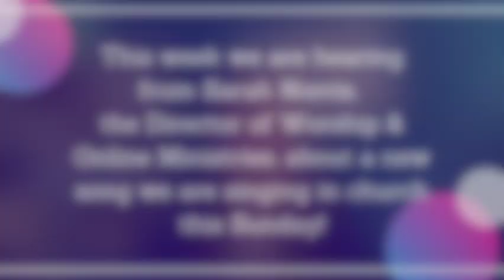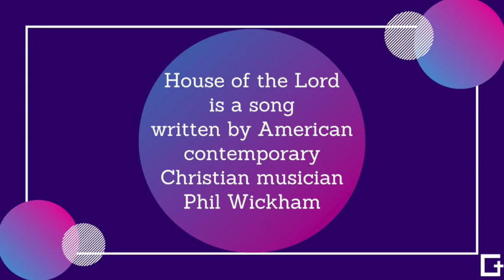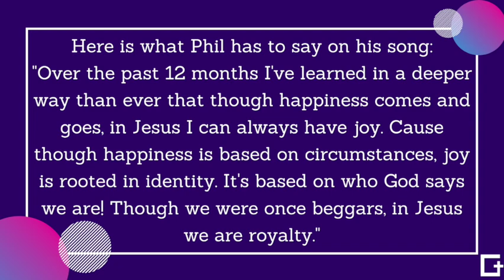Worship Wednesday - New Song, House of the Lord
It's the first Worship Wednesday of 2022! Check out this video to hear from Sarah about a new song we'll be singing at the Praise & Worship Night as well as at church this Sunday.